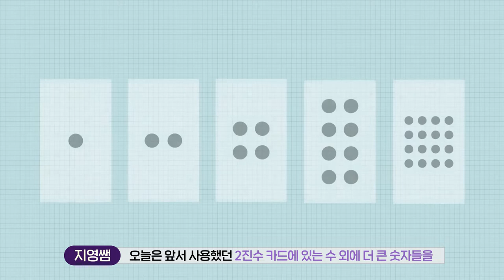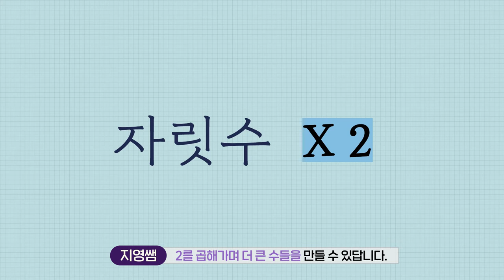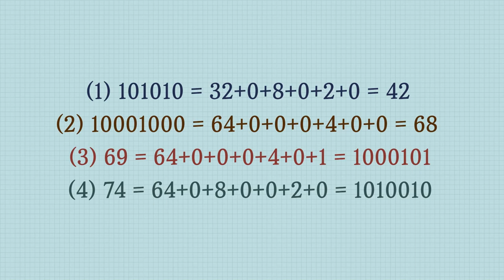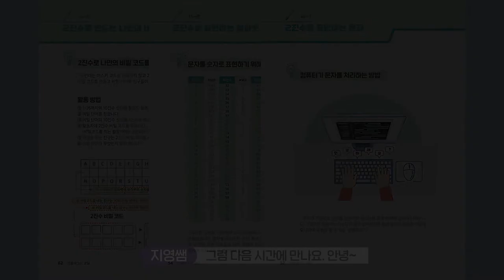[#10 언플러그드 코딩] 2진수 카드를 이용해 더 큰 숫자 만들기!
비어있는 카드에 동그라미를 더 많이 넣어 나만의 2진수 카드를 만들어봅시다!
그리고 지금껏 만들었던 숫자보다 더 큰 숫자를 10진수와 2진수로 바꿔봅시다  :)

해당 영상은 '언플러그드 코딩' 교재를 바탕으로 제작되었습니다.